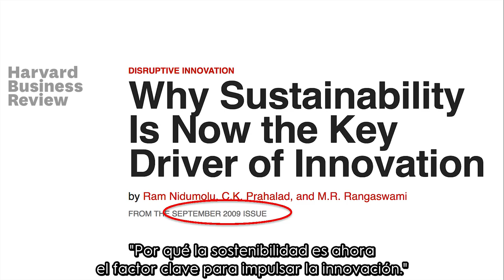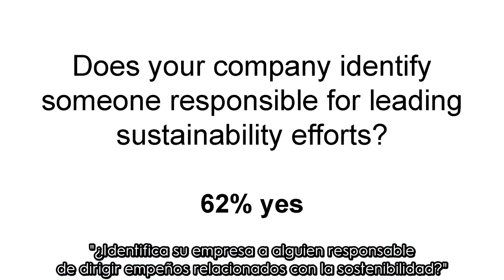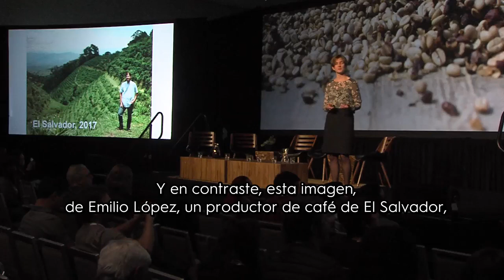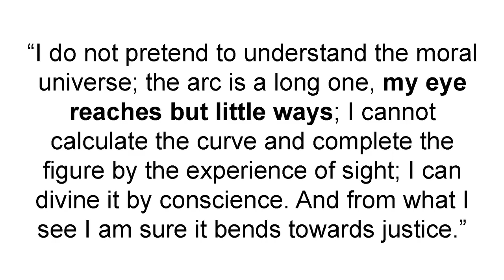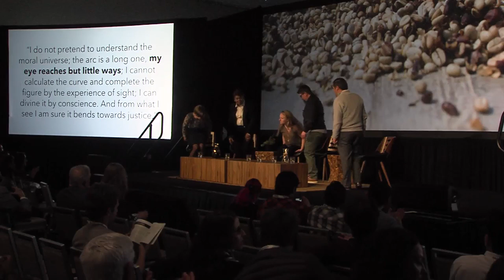Sustainability: Changing Everything Except the Goal | Re:co Seattle 2018 (Spanish Subtitles)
Kim Elena Ionescu modera un panel con Merling Preza, Alejandro Cadena, Lee Wallace y Molly Laverty en Re: co Symposium en Seattle en abril de 2018.

En el episodio del podcast de esta semana, Peter Giuliano habla con Kim Elena sobre el panel introductorio de sostenibilidad, que cubrió una amplia gama de temas que incluyen la reducción en la rentabilidad de las plantaciones de café, los cambios en los precios que los compradores de café ofrecen a necesidad de inversión de la industria en investigación.

- This video is available with English subtitles here: